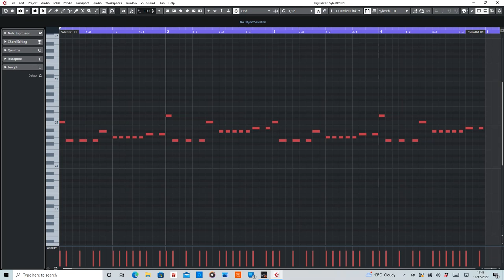Storm (Storm) MIDI Rearranged by De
MIDI section of Storm by Storm.

Equipment used:
Cubase Artist10
Sylenth1